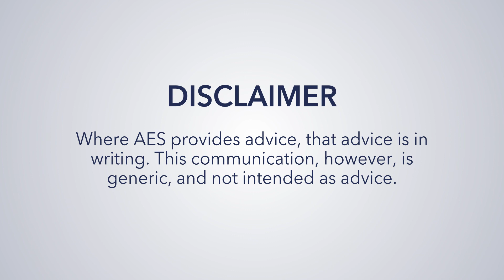Why investing and politics don't mix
-- Transcript --

Robin Powell: Financial Journalist
Tim Edwards: S&P Dow Jones

RP: It can be tempting as an investor to let our political opinions influence our decisions.

If for example the candidate or party of our choice looks set to win an election, and we’re feeling optimistic about the future of the economy, we may want to increase our exposure to stocks. But it’s a dangerous strategy.

TE: First of all I should just say that there’s nothing wrong with having a political view, but I think translating that into an investment portfolio is maybe not the most productive use of time. There are other more important changes that you can make that are going to have a closer link between what you want to achieve and the outcomes you generate in your portfolio.

RP: Recent history has shown us that election and referendum results can be very unpredictable. Often, the opinion polls get it wrong. But even if we knew the outcome in advance, it wouldn’t necessarily help us to make money on the stock market.

TE: So if you gave me a crystal ball, and it would predict the result of every election over the next year or so, do I think I could make money on that? Yes, I think you could, but on the flip side, one: particularly more recently, politics is quite hard to predict, it’s not easy, it’s embarrassing the experts.

Second, the reaction you see from the markets isn’t always the one you might expect, and I’d point out the 2016 US election in this context, where at least in the run up to the election, many commentators were saying that if Donald Trump became President Trump there would be a huge sell off in all dollar assets, a sell off in equities, a sell off in bond markets, a sell off in the US dollar. That was the smart view heading into the election, and then of course, in the result, nothing like that happened.

RP: Another problem is that opinion is sharply divided over which parties are best for stock markets. True, markets tend to like governments that are business friendly, and cut taxes. But the statistics show, certainly in the US and the UK for example, it really doesn’t make much difference which party is in power.

TE: We can take a look at the strict record, and that says ok, on average, the DOW Jones industrial average, the S&P 500, have done marginally better under the Democrats. However, and this is why it’s disputed, there haven’t been a lot of changes in administration, either in the UK or in the US. And secondly, it’s incredibly dominated by a few events. You know, so, should we blame George Bush, George W. Bush for the global financial crisis which had really taken hold by the time that Barack Obama took charge? Should we blame Herbert Hoover for the 1929 Great Depression? If you do, you can see why that’s going to have a really strong impact on the data.
RP: In summary, you should avoid letting your political opinions influence your investment decisions. It might look like an easy way to make money, but it’s not.